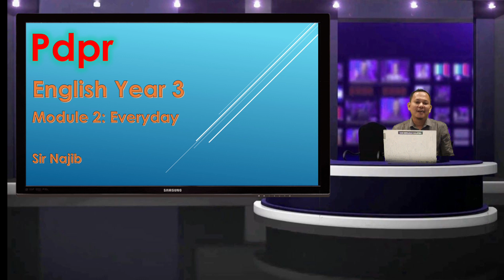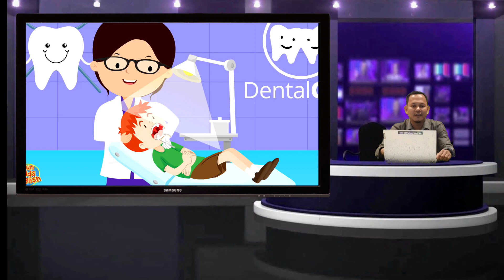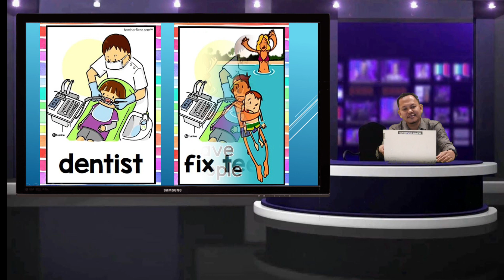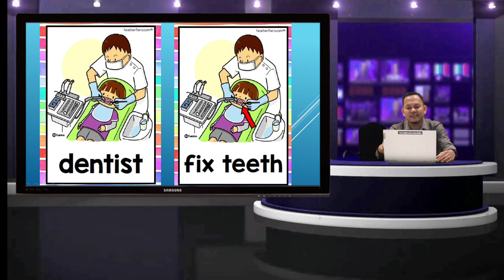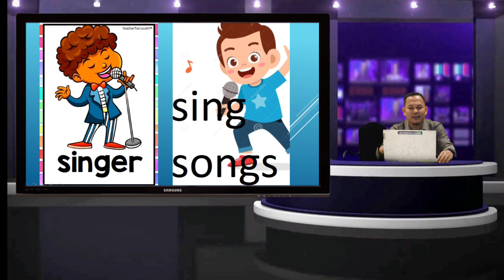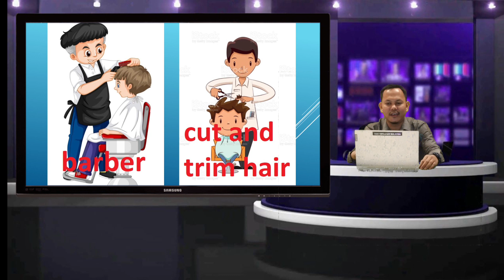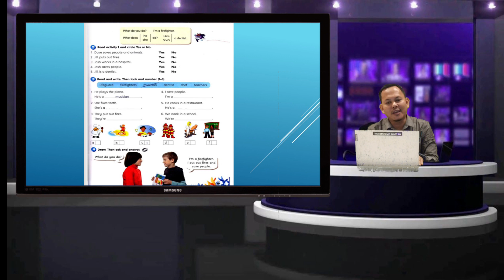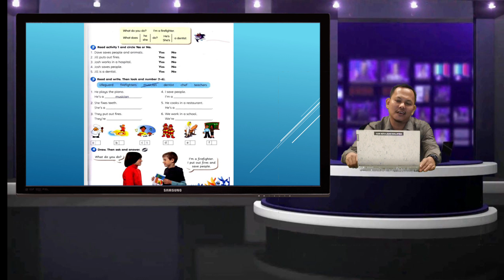PdPR : ENGLISH YEAR 3 | TOPIC : OUR WORLD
EN. MOHD NAJIB B. MUHD NOR @ HUSSAIN